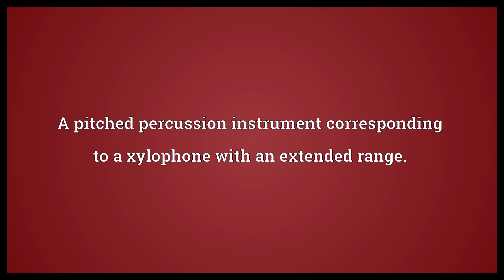Xylorimba Meaning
Video shows what xylorimba means. A pitched percussion instrument corresponding to a xylophone with an extended range..  Xylorimba Meaning. How to pronounce, definition audio dictionary. How to say xylorimba. Powered by MaryTTS, Wiktionary